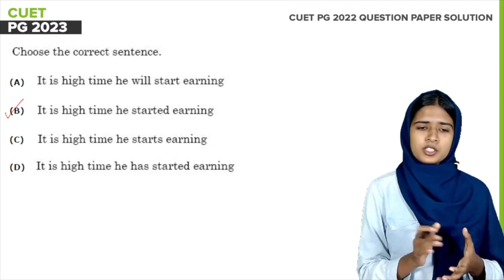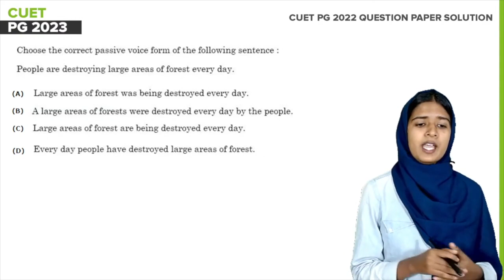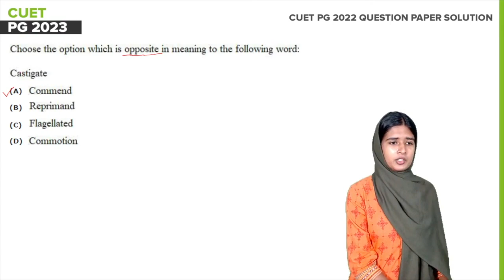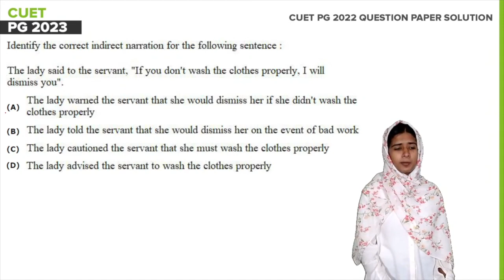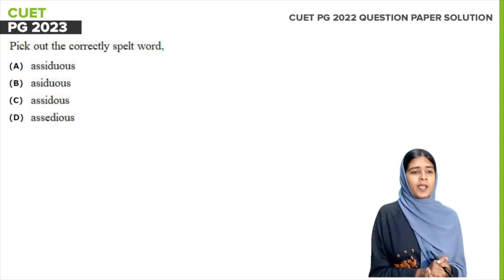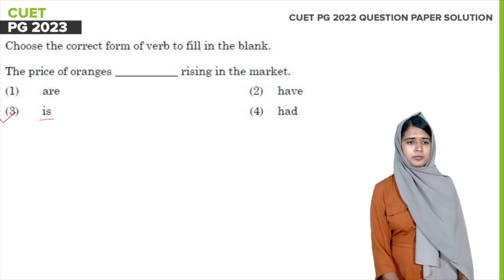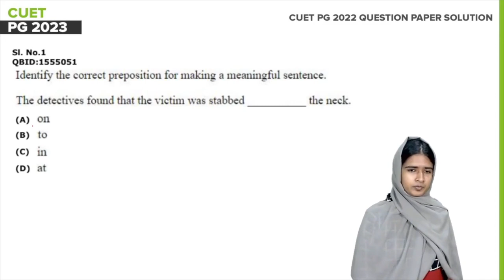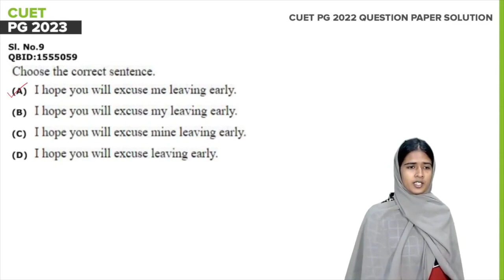CUET PG 2022 Question Paper Solution | Part A I Language Comprehension & Verbal Ability | Part 2